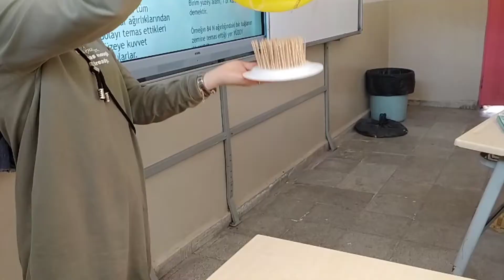KATI BASINCI DENEYLERİ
Bu deneylerimizde yüzey alanı arttıkça basıncın azaldığı, ağırlık arttıkça basıncın arttığını gözlemleyeceğiz.